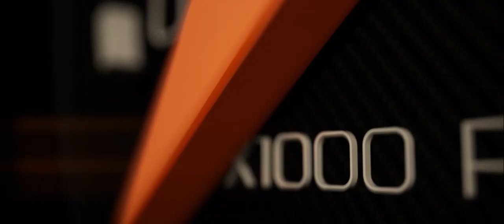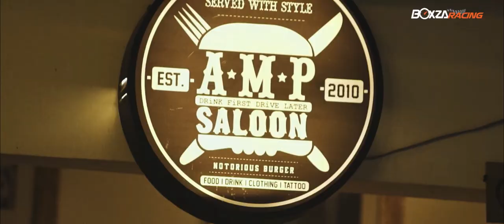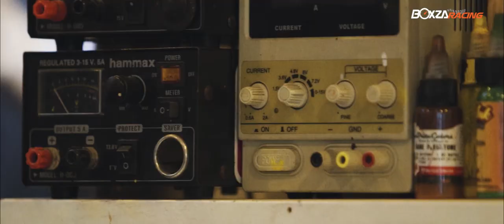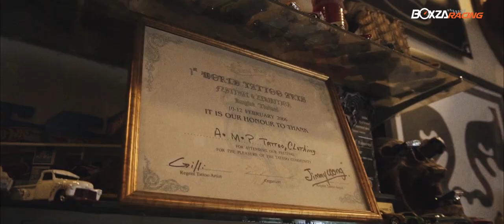เพชร ร้อยปี นักแข่งทีม One Point กับอาชีพในฝัน ที่ค้นพบความชอบตั้งแต่วัยรุ่น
เพชร ร้อยปี นักแข่งฝืมือดีผู้เปิดบ้านเผยไลฟสไตล์ที่น่าอิจฉา เพราะประสบความสำเร็จจากความชอบรถยนต์และอื่นๆ จนมีกิจการทั้งอู่รถแรง ร้านเสื้อผ้า และร้านอาหาร กว่าจะทำเรื่องที่ชอบเป็นรายได้เลี้ยงตัวได้แบบนี้ เขาจะผ่านอะไรมาบ้าง เรามาฟังจากบทสัมภาษณ์กันเลยครับ